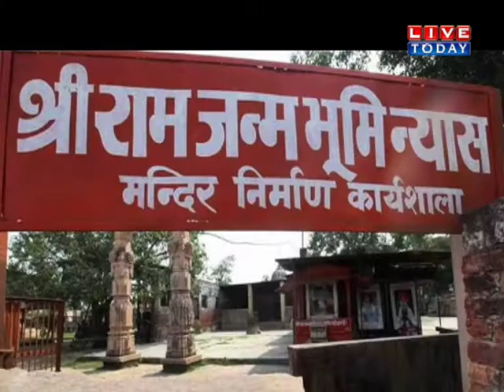बड़ी बहस : अब कैसी मध्यस्थता ?